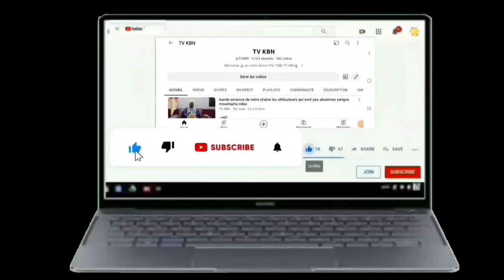CEREMONIES OFFICIEIIE GAMOU DAROU SALAM 2024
Rejoignez cette chaîne pour bénéficier d'avantages exclusifs :
les Gamous👈
Ziaars🙏👈